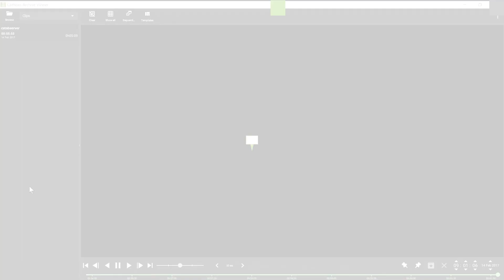Carbon Archive Player: Onscreen User Functions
This video demonstrates the onscreen user functions in the Carbon Archive Player.

For more information on using Carbon, consult the Carbon Manual, available on the Cathexis